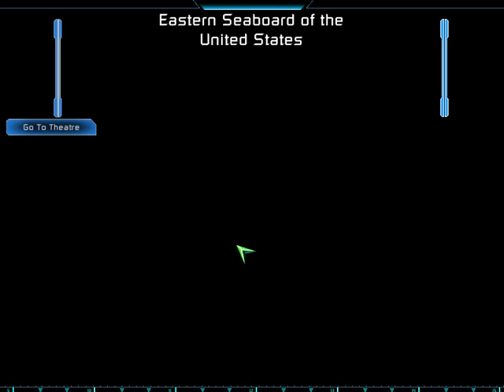C&C 3: TW - GDI Campaign - Act 1: Langley AFB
Watch and enjoy my playthrough of the GDI campaign in Command & Conquer 3: Tiberium Wars.
Come join the GDI and fight back the invading NOD forces.